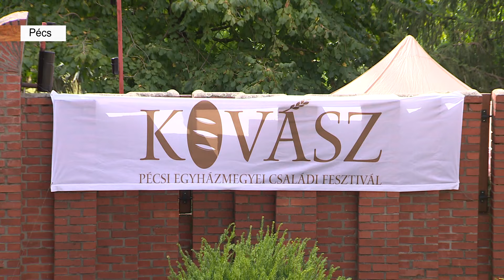A KOVÁSZ családi fesztiválra hív Felföldi László püspök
A Pécsi Egyházmegye 3. alkalommal megrendezésre kerülő családi fesztiváljára hív Felföldi László pécsi megyéspüspök

2024. augusztus 19-én újra megnyílnak a nagyközönség előtt a Pécsi Püspökség kapui. A Pécsi Egyházmegye családi fesztiválja, a KOVÁSZ egész napos rendezvényére nagy szeretettel hívják és várják a kicsiket és nagyokat, fiatalokat és időseket, családosokat és egyedülállókat egyaránt.